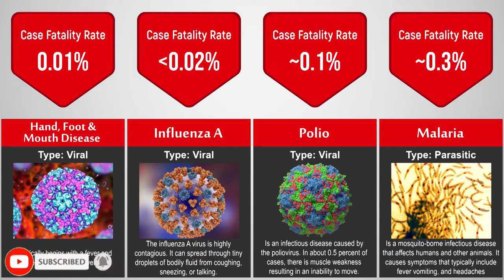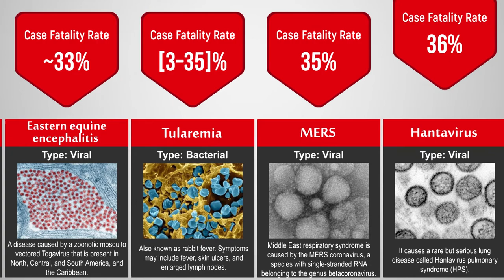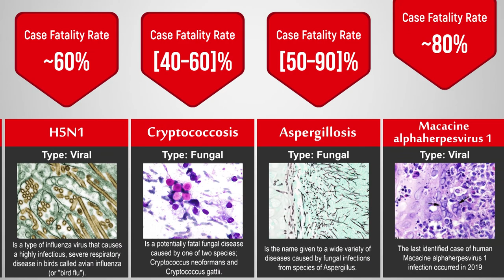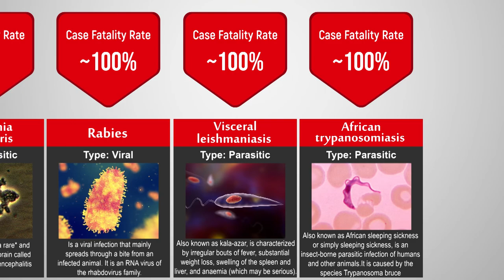Probability Comparison: Deadliest Diseases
A Disease is a disordered or incorrectly functioning organ, part, structure, or system of the body resulting from the effect of genetic or developmental errors, infection, poisons, nutritional deficiency or imbalance, toxicity, or unfavorable environmental factors; illness; sickness; ailment. In this video, it will show the deadliest diseases ..Watch till the end!!

Types of Disease:
Viral Disease - A viral disease (or viral infection, or infectious disease) occurs when an organism's body is invaded by pathogenic viruses, and infectious virus particles (virions) attach to and enter susceptible cells.

Bacterial Diseases - refer to a large variety of diseases caused by bacteria or bacterial components that affect humans, domesticated animals, wildlife, fish, and birds.

Fungal Diseases - are often caused by fungi that are common in the environment. Most fungi are not dangerous, but some types can be harmful to health.

Parasitic Disease - also known as parasitosis, is an infectious disease caused or transmitted by a parasite. Many parasites do not cause diseases as it may eventually lead to the death of both organism and host. Parasites infecting human beings are called human parasites.

Genetic Disease - or disorder is the result of changes, or mutations, in an individual’s DNA. A mutation is a change in the letters (DNA sequence) that make up a gene. This is sometimes referred to as a “spelling” mistake. Genes code for proteins, the molecules that carry out most of the work, perform most life functions and make up the majority of cellular structures. When a gene is mutated so that its protein product can no longer carry out its normal function, a disorder can result.

Prions - are misfolded proteins with the ability to transmit their misfolded shape onto normal variants of the same protein. They characterize several fatal and transmissible neurodegenerative diseases in humans and many other animals.
Case Fatality Rate, also called case fatality risk or case fatality ratio, in epidemiology, the proportion of people who die from a specified disease among all individuals diagnosed with the disease over a certain period of time.

Sources:
Wikipedia